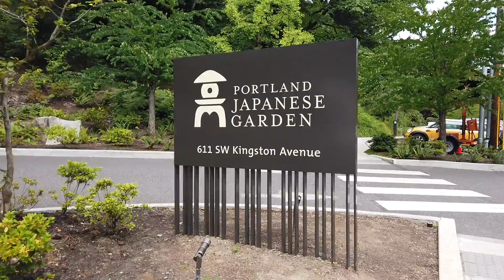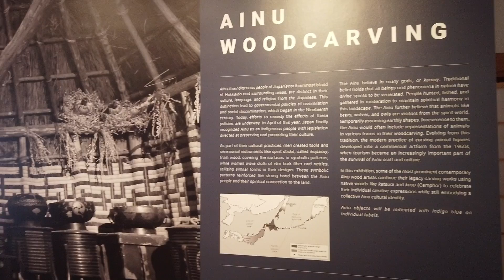Portland Japanese Garden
A nice summer day at the Portland Japanese Garden.

Filmed with a DJI Oslo Pocket.